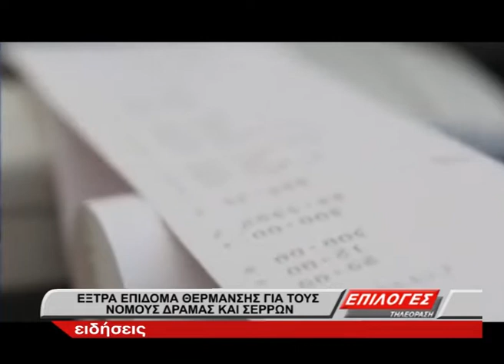Έξτρα επίδομα θέρμανσης για τους νομούς Δράμας και Σερρών